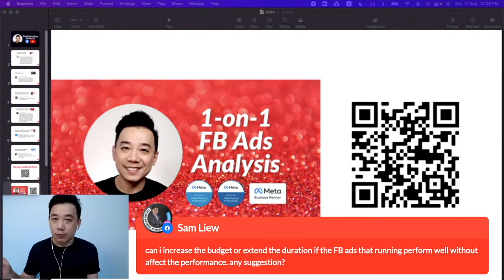Will Increasing FB Ads Budget Affect Facebook Ads Performance?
When you have a performing Facebook ads campaign, can you increase your budget and extend your campaign duration? Will that affect your Facebook ads campaign performance? Let's find out.

Jason offers 1-on-1 coaching on Facebook advertising, YouTube Marketing, Online Sales Funnel Development and more. If you spend USD2,500 and above monthly in digital ads and wish to up your digital marketing game? You can schedule a 30-min with us to explore

Alternatively, you can learn Effective Facebook Advertising & Digital Marketing Skills with Jason